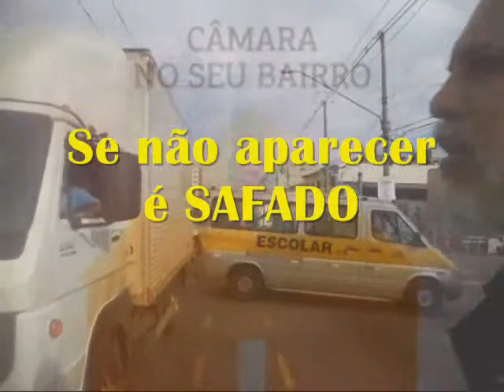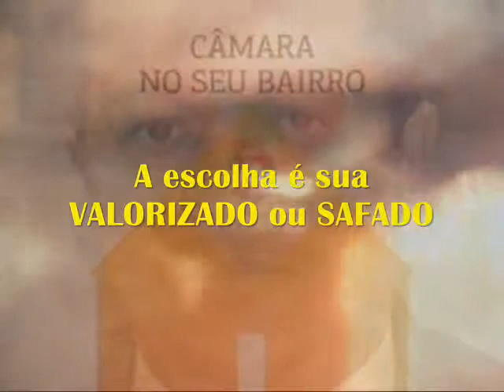São Mateus Desafia o vereador souza santos